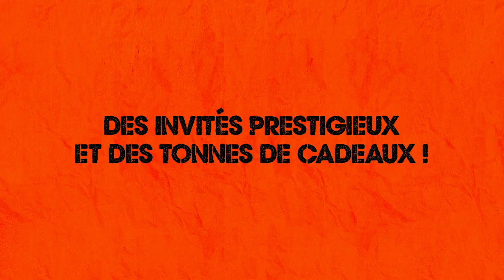Vidéo annonce Chikashi Kubota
Vidéo annonce : Chikashi Kubota présente l'Anime Digital Act